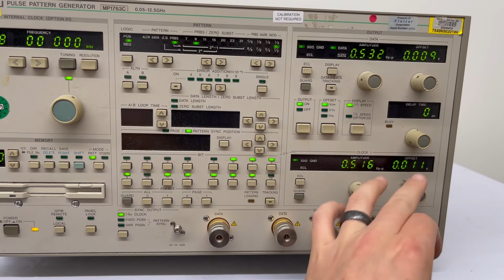Anritsu MP 1763 C Pulse Pattern Generator (A# 60486)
Bridge Tronic Global, Inc has this Anritsu MP 1763 C Pulse Pattern Generator (A# 60486) available for sale at our facility in Costa Mesa, California.